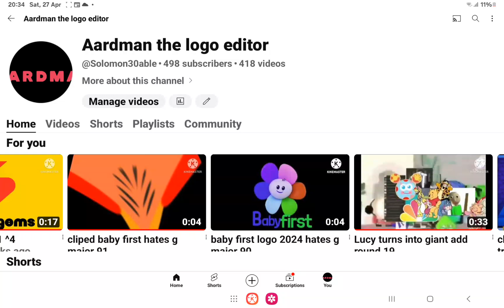why 498 subs